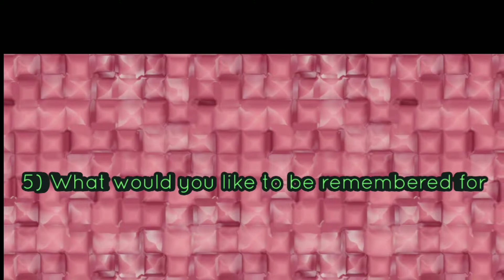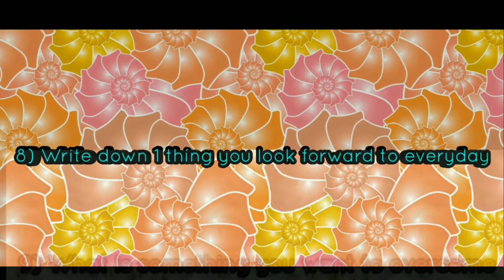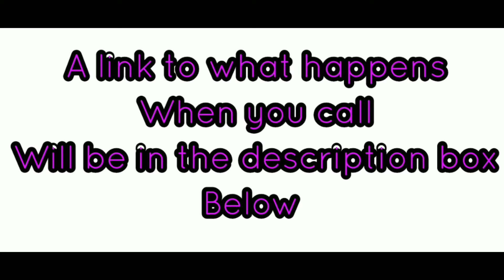15 Journal Prompts | Anxiety & Depression | 6/11/2018